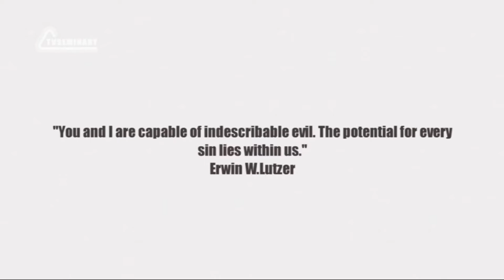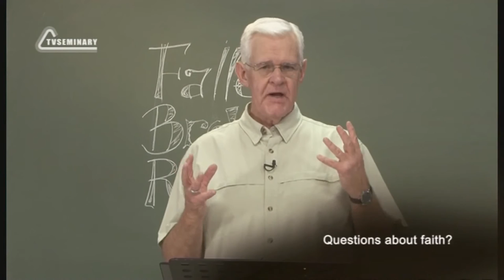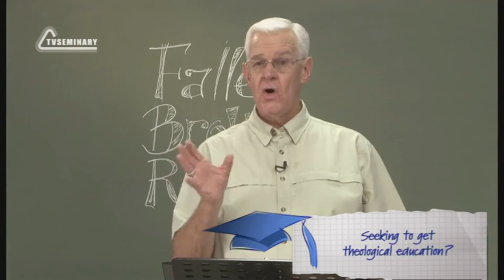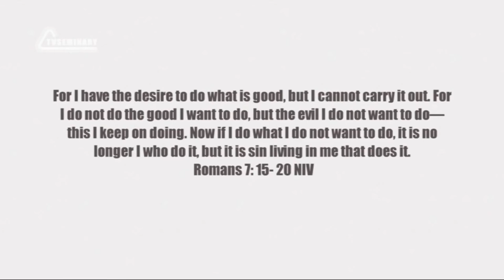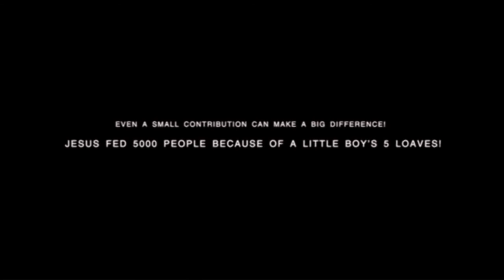PT224 Eng 3 Fallen The Unholy Trinity